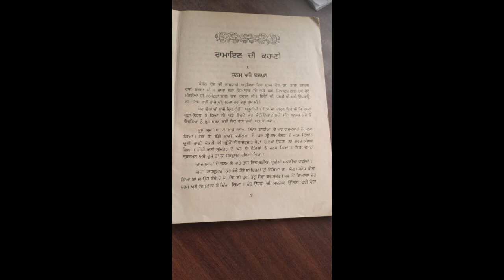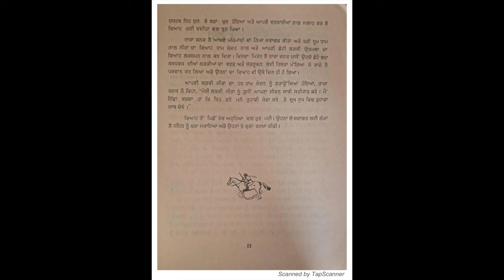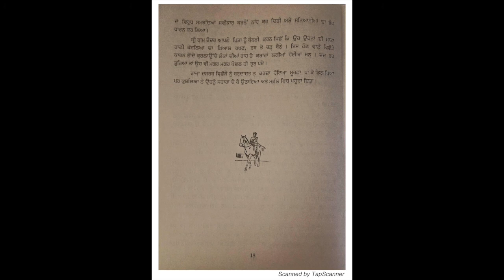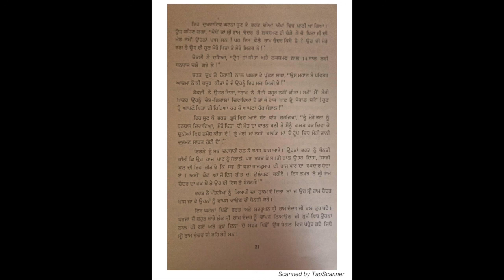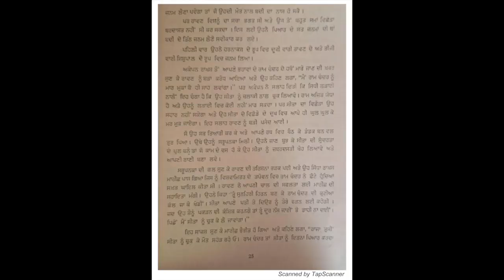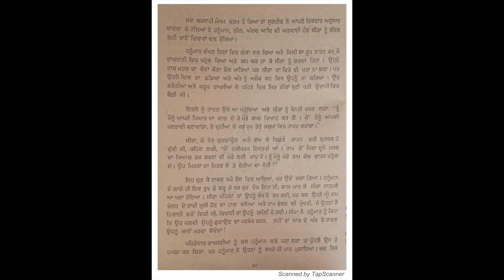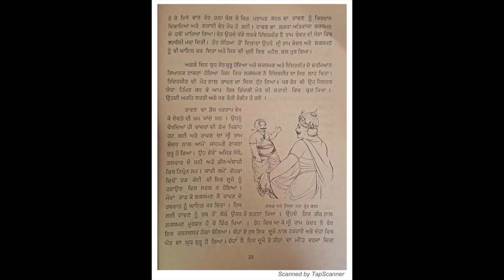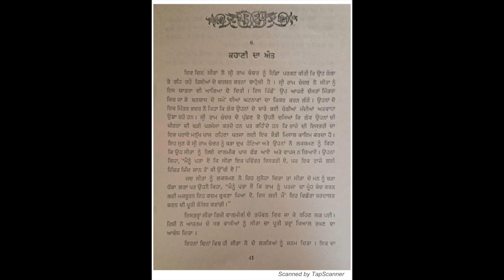Holy story of Ramayan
Ramayan is a great epic written by saint valmik. It is recommended the most sacred book of the Hindus. It is poetically written in Sanskrit.it is the story of king Dashrath,his three wives# Kaushalya,kaikai and Sumitra and his sons Prince Ram#,Lakshman,Bharat and Shatrughan.It is written in ,#2400 shalokas. Goswami Tulsidas's Ramayan in Hindi is called Ramcharitmanas,a retelling of the story in vernacular Avadhi.His main aim was to make a bridge between# Lord Rama's life and common people. He aimed to bring folk Renaissance by idolizing high moral values and virtues..
Happy Reading
Harjit Bamrah..